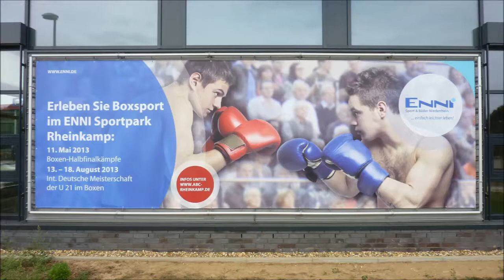ABC Rheinkamp * 1. Viertelfinale der ID Meisterschaft U21 * 2. Kampf * 15.- 17.08.2013